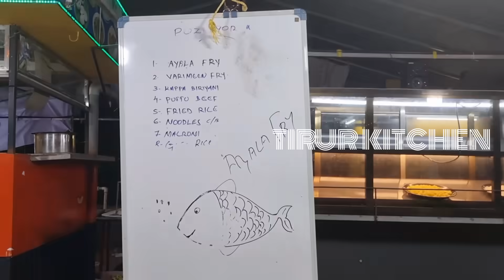എന്റെ ഒരു ദിവസം /Day in my life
Day in my life/എന്റെ ഒരു ദിവസം ഇങനെയൊക്ക ആയിരുന്നു ❤️💕